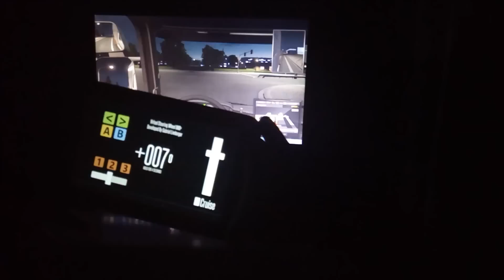[ETS2] 900SteeringWheel on Galaxy Tab 2 7'